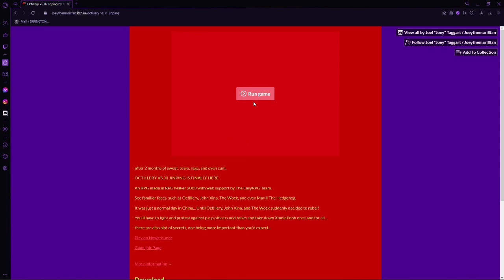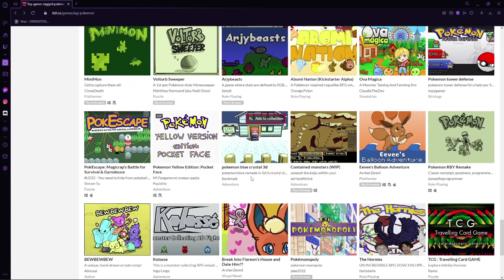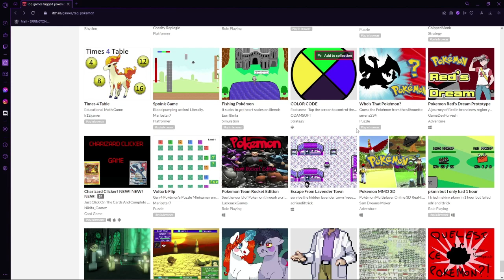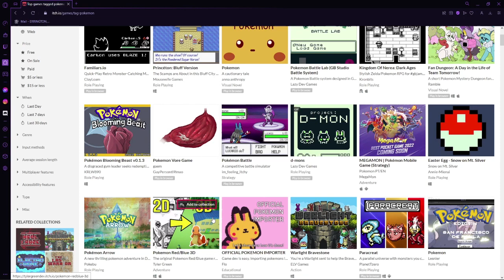random pokemon knock off games